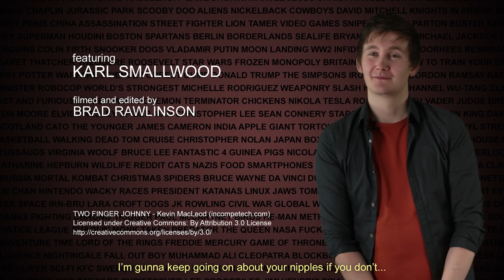Otto Carius and the Greatest Ever Tank Shot (My Time with Swiss Germans)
Bet he would've been sick at Battlefield...

Note: We are aware that Otto Carius was not a member of the National Socialist Party. It is a colloquialism to use the term "Nazi" interchangeably with anyone who fought FOR the Nazis during the war.

Videos:
Fury (2014)

Images:
Ilyushin Il-2 Sturmovik, By no info (no info) [Public domain], via Wikimedia Commons
Halo Wars Concept Art
Interlaken, By Broguybro at English Wikipedia (Transferred from en.wikipedia to Commons.) [Public domain], via Wikimedia Commons